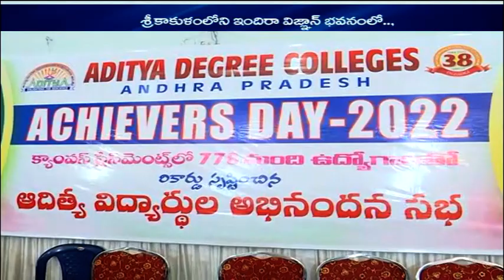ADITYA DIGREE COLLEGE | CAMPUS INTERVIEWS | 800 DIGREE STUDENTS GOT JOBS IN IT INDUSTRY